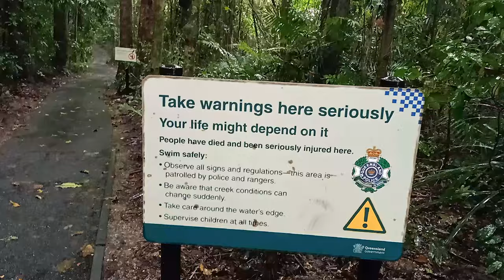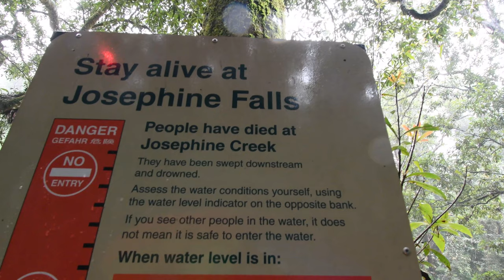Josephine Falls Babinda, Queensland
Josephine Falls  is a tiered cascade waterfall on the Josephine Creek located in Wooroonooran, Cairns Region in the Far North region of Queensland, Australia.